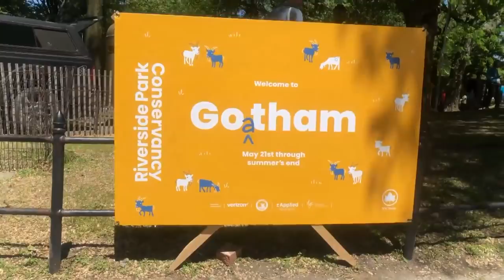Very Hungry Goats Will Chow Down on Park's Harmful Plants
When you don't want to use chemicals to treat a New York City park, where do you turn? To the goats. For the first time ever in Manhattan, 25 goats will spend the summer doubling as little lawnmowers, munching away at all the poison ivy, pests and other invasive plants. It's part of the Riverside Park Conservancy's "GOaTHAM" Woodland Restoration Initiative. As InsideEdition.com's Stephanie Officer finds out, it's not a baaaad idea.